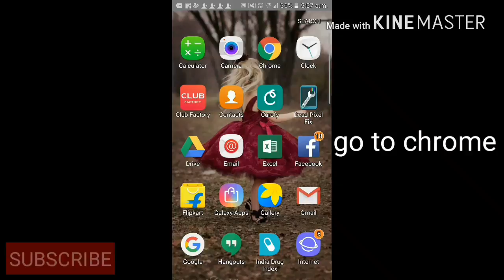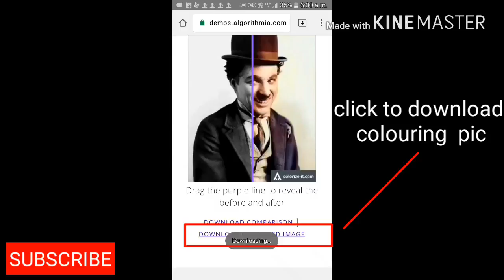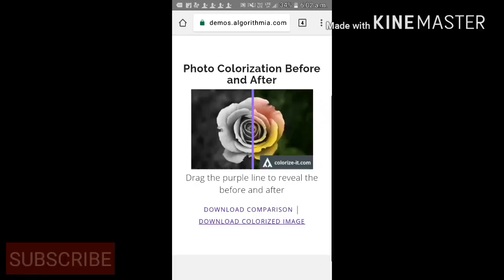How blackandwhite photo to colouring photo